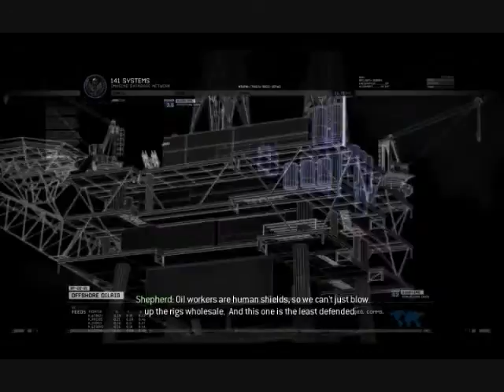Modern Warfare 2 Walkthrough W Commentary Pt 13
Pt 13 Enjoy